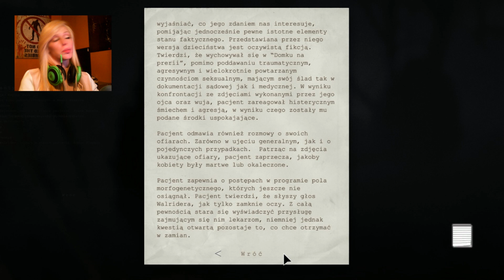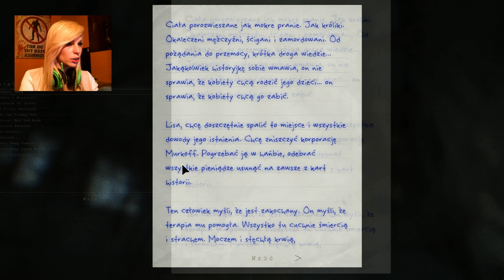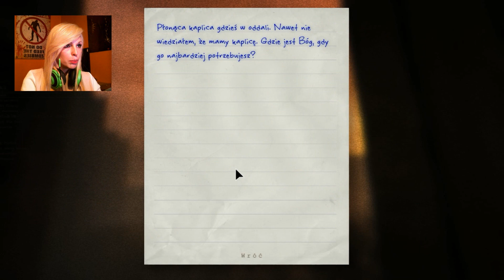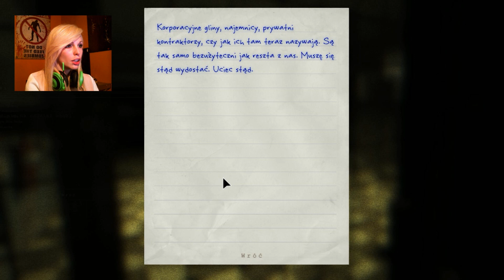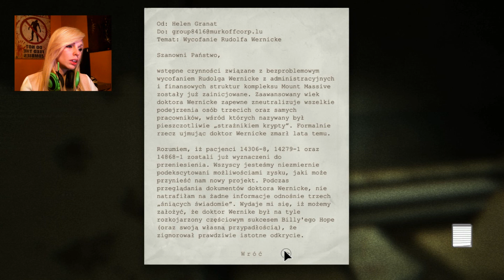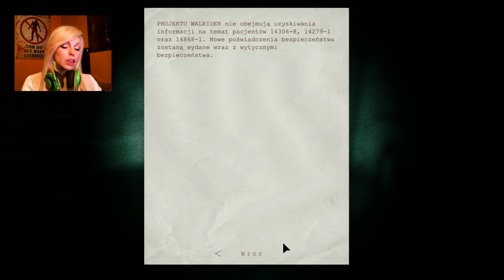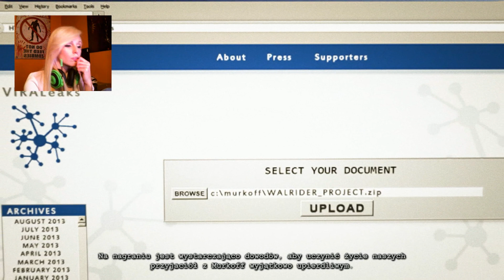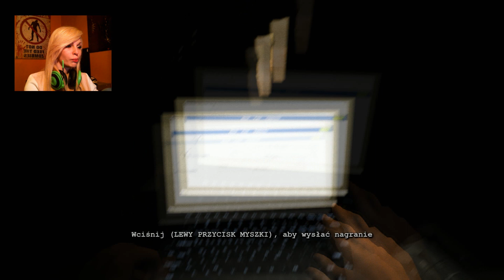★ Outlast Whistleblower #11 - KONIEC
Oficjalny dodatek do przerażającego survival horroru Outlast, w którym poznajemy wydarzenia prowadzące do upadku szpitala Mount Massive. Wcielamy się w pracownika zakładu, który odkrywa prowadzone w tym miejscu odrażające eksperymenty na pacjentach, dokonywane w imię nauki na zlecenie korporacji Murkoff.